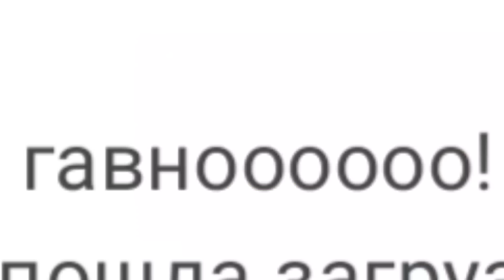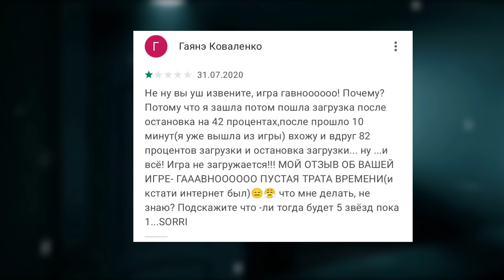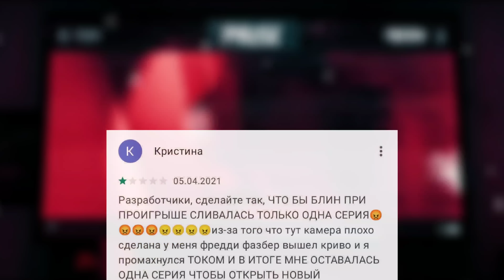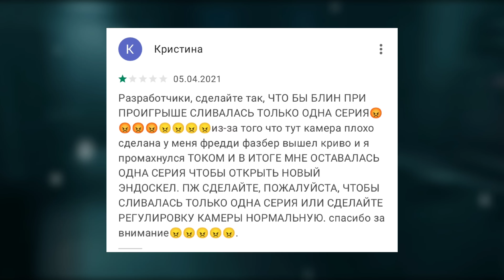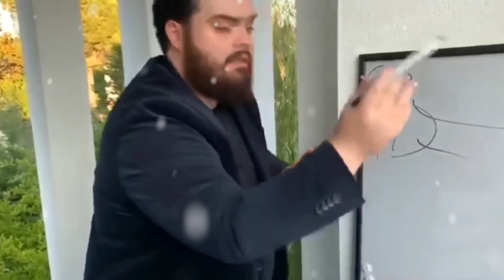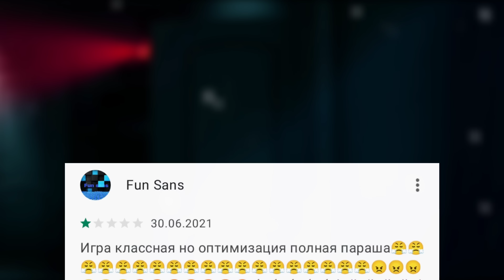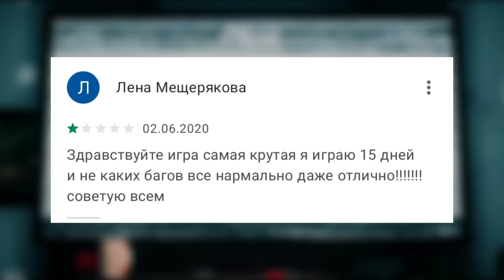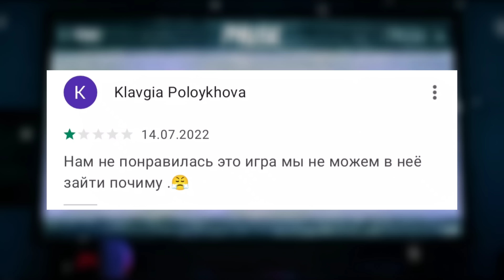ДАУНЫ В ОТЗЫВАХ | Тупые отзывы в плэй маркет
Либо я тебя забайтил, либо ты сам зачем то сюда заглянул... ну крч удачи :)
Тг канал:
Задонатить (очень важно)
Поэтому если подпишешься найдешь под подушкой айфон, кадиллак, мерседес, яхту, rtx 4090, роллексы, рено дастер, ламборгини, Феррари.
Не обращай внимания на хештеги внизу они нужны для распространения видео. Спасибо что дочитал.